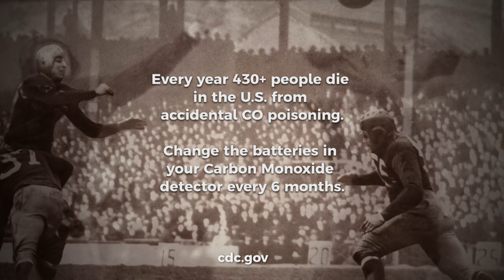Top 10 (or whatever) Running Backs in the 2023 NFL Draft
The 2023 NFL Draft is full of amazing running back prospects. If your dynasty team is looking to reload at the position this might be a fantastic chance. In this episode, we discuss the best this class has to offer. Breaking them down into tiers, discussing potential landing spots, and sharing their closest comparable player.

Players discussed in this episode: Jahmyr Gibbs, Tajae Spears, Bijan Robinson, Tank Bigsby, Zach Charbonnet, Deuce Vaughn, Devon Achane, Zach Evans, Sean Tucker, Kendre Miller, Israel Abanikanda, Kenny McIntosh, Eric Gray, Mohamed Ibrahim, Chase Brown, and more.

0:00 Intro
0:43 Bijan Robinson
1:32 Jammer Gibbs
2:28 Zach Charbonnet
3:30 Sean Tucker
4:17 Zach Evans
5:00 Tank Bigsby
5:48 Kendre Miller
6:50 Kenny McIntosh
7:33 DeWayne McBride
8:14 Israel Abanikanda
8:58 Tajae Spears
9:45 A few more

Stock photos were obtained via pexels.com and unsplash.com